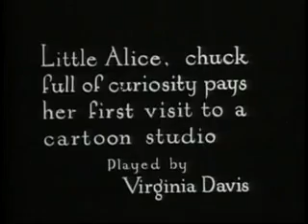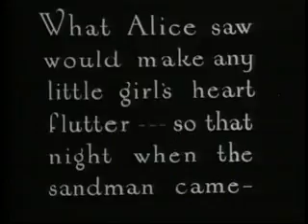Alices Wonderland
Alice's Wonderland (1923 in film) is a Walt Disney short silent film, in black and white, produced in Kansas City, Missouri. This short was the first of Walt Disney's famous Alice Comedies and had a working title of Alice in Slumberland. The film was never shown theatrically, but was instead shown to prospective film distributors. It was included as a bonus feature in the Special "Un-Anniversary Edition" of Alice_in_Wonderland_